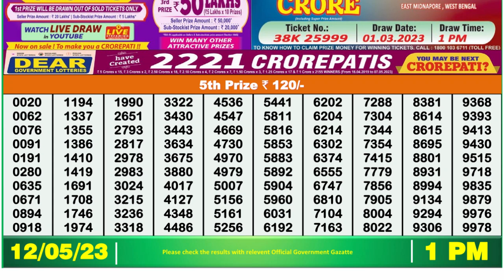Dear Lottery Sambad 1pm today 12.05.23 Nagaland State Lottery Result